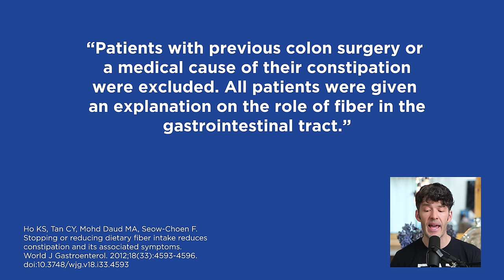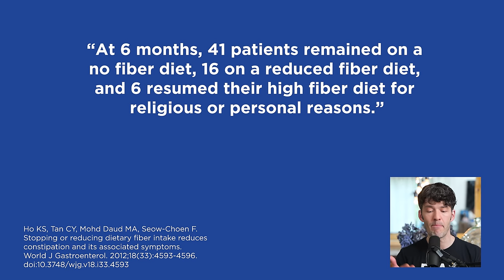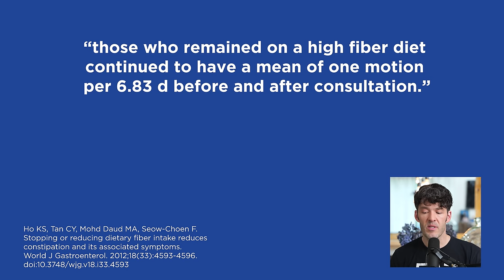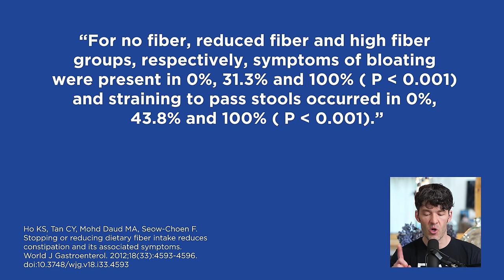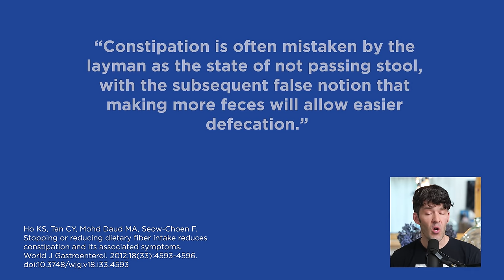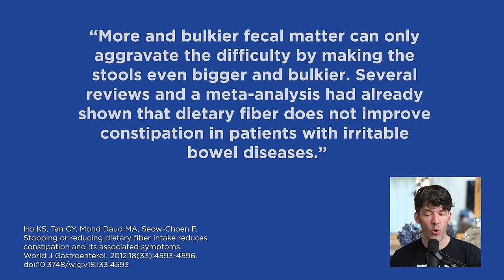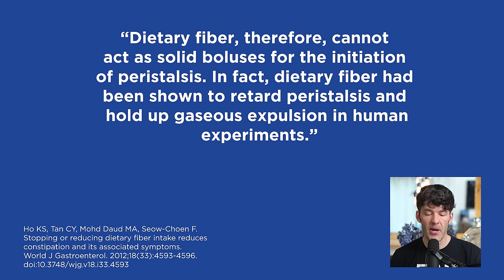The Fiber Myth: Why It Causes Constipation & Bloating (science)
A recent study finds lower fiber diets are helpful for those with GI issues.

Code: HIH10

Show Notes

0:00 Intro
0:50 Reducing fiber in your diet may improve constipation, bowel movements, and bloating.
1:25 Fiber is an intestinal traffic jam.
2:00 Daily bowel movements occurred for most zero fiber study participants.
3:30 Consider reducing fiber if you have digestive issues.
9:26 Returning to high fiber diets brought a return of digestive symptoms.
11:40 Bloating was present in 0% of zero fiber group and 100% in the high fiber group.
12:20 Fiber aggravates constipation, pain, bloating, and gas.